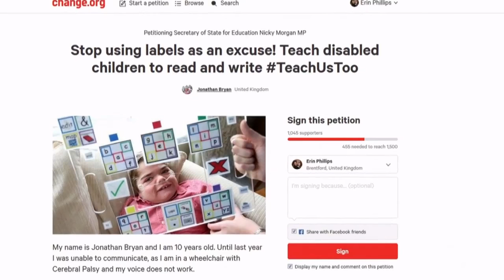Boy with locked-in syndrome learns to communicate with his eyes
A mother has helped her 10-year-old son who has locked-in syndrome learn to communicate with his eyes. Report by Lydia Batham.